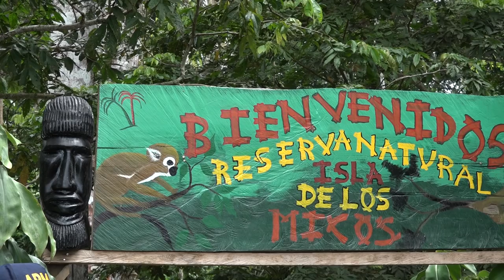Villegas celebra Navidad con soldados y policías del Amazonas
“Acataremos decisiones judiciales e investigados estarán a disposición de las autoridades”: Mindefensa

Desde el sur de Colombia y durante la celebración de la Navidad y del Correo de la Gratitud con uniformados desplegados en esa región, el ministro de Defensa, Luis Carlos Villegas, se refirió al anuncio de la Fiscalía General de La Nación sobre la situación jurídica de dos oficiales –uno del Ejército y otro de la Policía– por los hechos registrados en octubre de este año en Tumaco (Nariño).

“Como lo expresé en el momento de conocer la decisión de la Fiscalía, ahora y como siempre acataremos las decisiones judiciales. En segundo lugar, los investigados estarán a disposición de las autoridades judiciales, sin duda; tercero, esperamos que en el juicio, después de la imputación, se tengan en cuenta todas las evidencias y testimonios para que haya plena claridad sobre la responsabilidad; cuarto, estaremos dándoles toda la asistencia judicial para su defensa, no escatimaremos ningún esfuerzo para que se haga toda la claridad posible”, afirmó desde la capital amazónica.

De igual manera el Ministro de Defensa reveló que se ha ordenado reforzar los operativos en el sur del país contra las disidencias de grupos armados organizados residuales de las Farc, “que son los culpables de estar constriñendo allá a las comunidades, obligándolas contra su voluntad a defender rentas criminales que únicamente benefician a esas mafias”.

Asimismo afirmó desde la frontera sur de Colombia durante esta celebración de la Navidad, que el Correo de la Gratitud ya es una campaña tradicional para expresar el agradecimiento y respeto por los soldados y policías de Colombia, y por su trabajo por este país.

“Los niños son quienes especialmente escriben estos mensajes y cartas para sus héroes, y no sólo para estos menores sino también para todos los colombianos. El trabajo de nuestros uniformados es sumamente importante para que este país esté viviendo este capítulo. Estamos a pocos días de terminar el año 2017, uno de los más seguros de muchas décadas en este país”, concluyó.